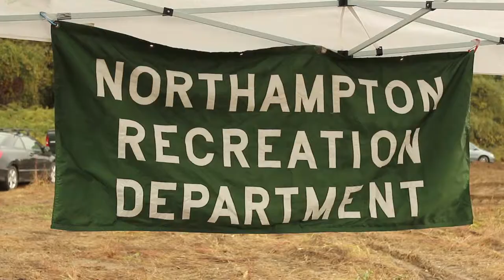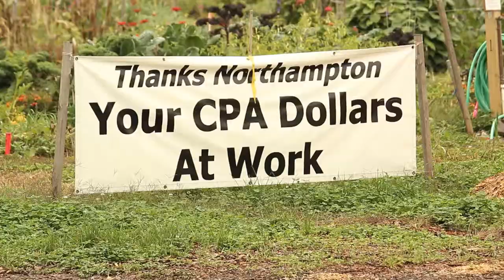Florence Recreational Fields Groundbreaking October 3rd, 2012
Members of the town government comment on the Florence Recreational Fields on the day of the groundbreaking.